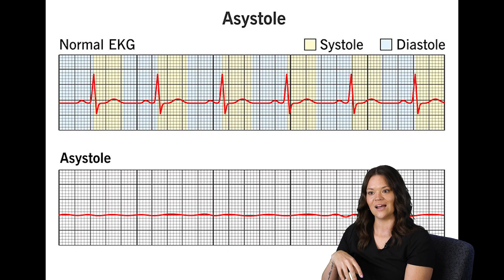Nurses React 1: The Resident (Chloe Collapses)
Watch as experienced nurses react to The Resident! In this video, our panel of nursing professionals, including Shelby, Tessa, and Megan, analyze the medical scenes from The Resident, highlighting what the show gets right and what it misses. Discover the truth behind the drama and learn more about real-life nursing practices and CPR techniques.

A big thank you to our expert guests for their valuable insights and for helping us separate TV fiction from medical reality.

00:00 Intro
00:21 What is Code Blue?
01:13 When you need to start CPR?
01:48 Assigning Roles is Important
02:53 Quick Thinking and Crash Cart
04:08 What is PEA?
05:14 CPR and Shocking
08:31 Becoming Desensitized
10:40 Story from a Student
13:50 Advice for those Interested in Healthcare
14:51 Outro